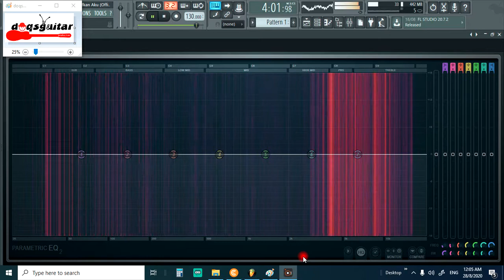Atmosfera Demi Si Kici drumless tanpa drum backtrack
selamat memain drum